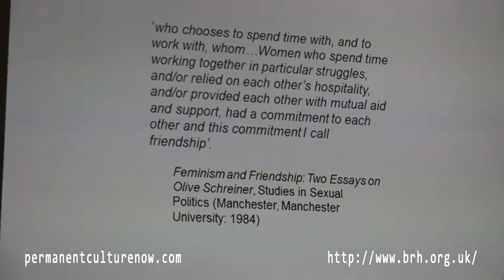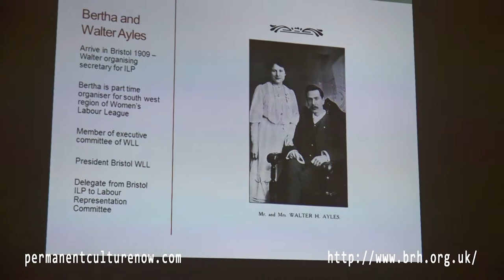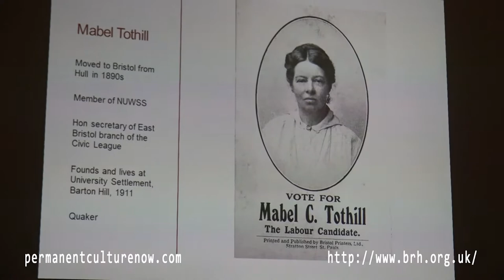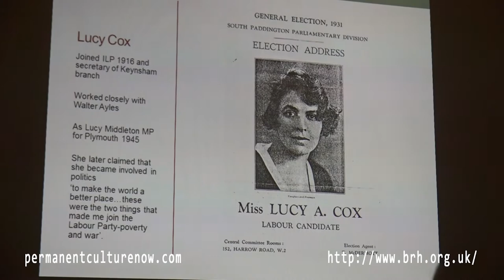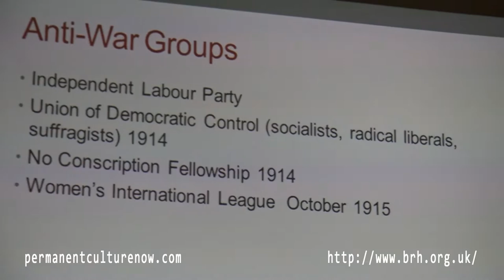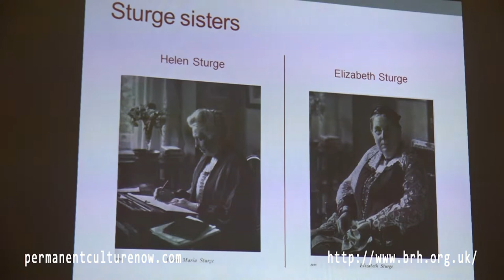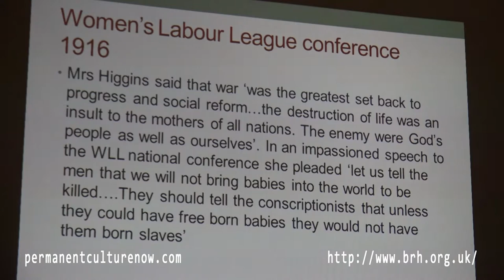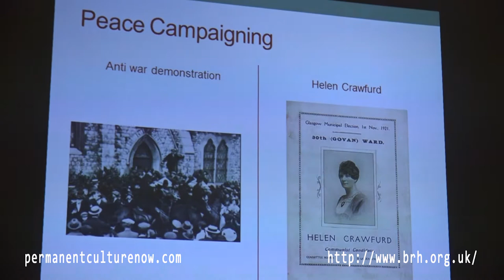Women Resisting the Great War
In 1917 a Derby socialist and feminist in the anti-war movement, Alice Wheeldon was sent to prison on the evidence of an agent provocateur for plotting to kill Lloyd George. The evidence was flimsy, her accuser so dubious the prosecution kept him away from the trial. In this new, revised edition of The Friends of Alice Wheeldon Sheila Rowbotham reveals how militarism and fears about security contrived to devastate the lives of an ordinary family in Derby. The Wheeldon case is both a tragic historical story and contains an immediate reminder for today of the need to protect individual freedoms.

Sheila Rowbotham’s books have been translated into many languages and her early works are currently being reissued as classic texts of feminism.  She is an Honorary Fellow in Social Science at Manchester University. Her recent work includes Edward Carpenter: A Life of Liberty and Love (Verso, 2008) winner of the Lambda Literary Award for Gay Memoir/ Biography 2008 in the US and shortlisted for the James Tait Black Memorial Prize in the UK and Dreamers of a New Day: Women who Invented the  Twentieth Century (Verso, 2010). She contributed ‘Alice Wheeldon Revisited’ to Mary Davis (ed.), Class and Gender in British Labour History (Merlin, 2011).

Bristol women campaigning for peace in World War One

June Hannam will focus on women in Bristol who opposed militarism and sought a negotiated peace. The most high profile activists were Mabel Tothill, Annie Townley and Mrs Higgins, all socialists from the Independent Labour Party (ILP). Others, such as the Quaker Helen Sturge, had been involved in the pre-war suffrage movement. The talk will explore what women did to push forward their cause and the ideas that underpinned their peace activism, in particular the extent to which they were gendered. Women used spaces that brought them together as women, notably the Women's International league, but also worked through mixed sex organisations. It will be suggested that although peace campaigning could bring women together across class and party lines, for socialist women peace would lay the foundations for a new society that could only be achieved through party politics after the war.

June Hannam is Professor of Modern British History (Emerita) at UWE. Her research and publications have focused on feminist and socialist politics in the late nineteenth and early twentieth centuries. Publications include Isabella Ford, 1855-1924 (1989); with Karen Hunt, Socialist Women: 1880s-1920s (2002); Feminism (2012). She is chair of the West of England and South Wales Women's History Network. She is currently working on a book with Madge Dresser, Peter Fleming and Moira Martin on the History of Women in Bristol from the medieval period to the present day. This meeting coincides with the publication by BRHG of June’s work on the ILP in Bristol during WW1 entitled Bristol Independent Labour Party: Men, Women and the Opposition to War.